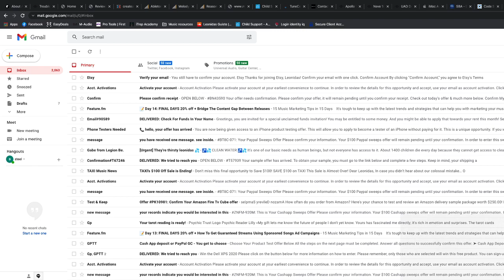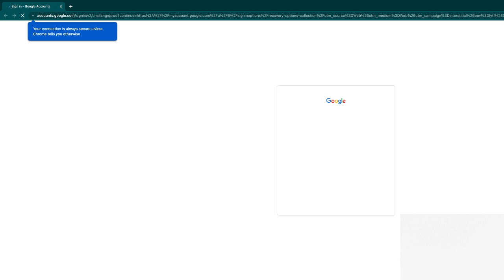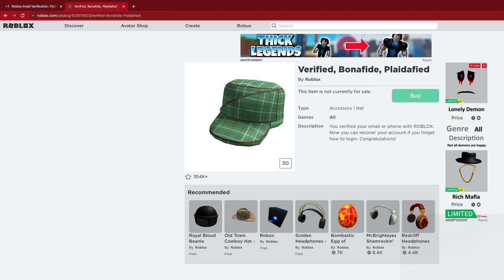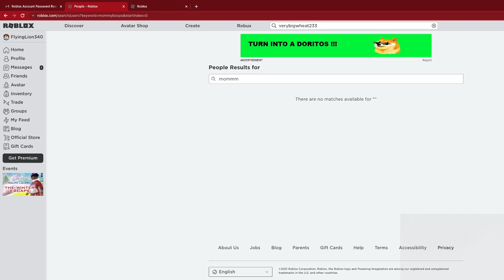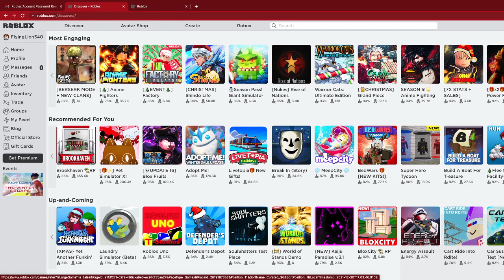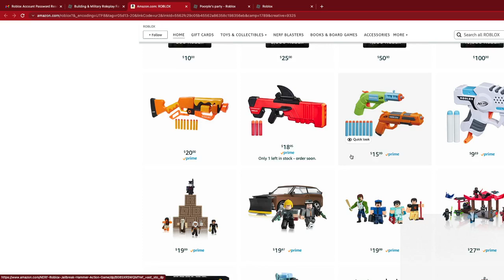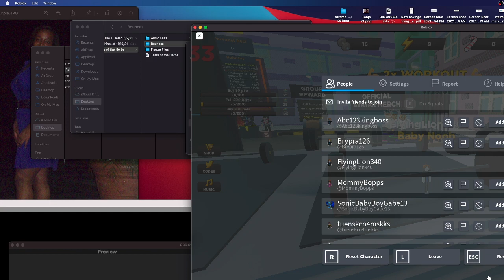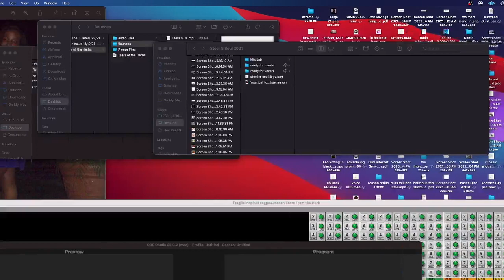Roblox brookhaven my first time playaing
after seeing my kids become so addicted to Roblox I wanted to give it a try and see what it is they love about Roblox so much. This game can get pretty addicting